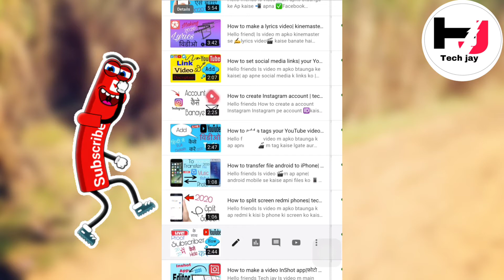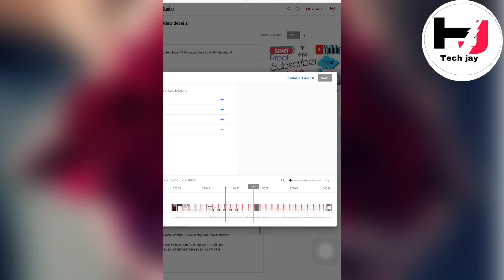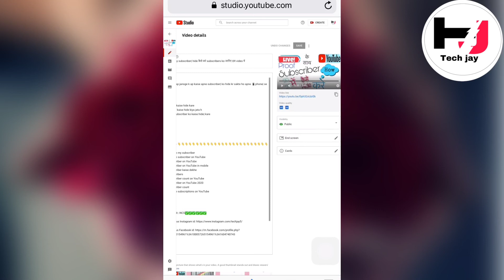How to set ibutton| iCard me video kaise lgaye janiye | Tech jay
Hello friends
Is video me main apko live karke dikhaunga  |
Ke kaise  ap apni YouTube video ki screen par kaise i card  video lga sakte ho jisse ki ap ki koi v video screen par i button me show ho |
A to z puri jankari ke sath
Hindi me

1) How to set ibutton in video
2) How to set ibutton on YouTube in mobile
3) How to set ibutton on YouTube in Hindi
4) How to set ibutton in YouTube video
5) How to add ibutton in video
6) Ibutton in YouTube video
7) How to add suggestion card in video
8) Ibutton in YouTube
9) How to add ibutton in YouTube video
10) How to add ibutton in YouTube video android
11) Ibutton
12) How to add ibutton
13) How to set ibutton
14) Ibutton kaise lgaye
15) How to add cards in video
16) How to add cards in YouTube video
17) Ibutton kaise lgaye video me
18) How to set ibutton in YouTube video
19) How to add ibutton in YouTube video in pc
20) Ibutton kaise lgaye 2020
21) Tech jay